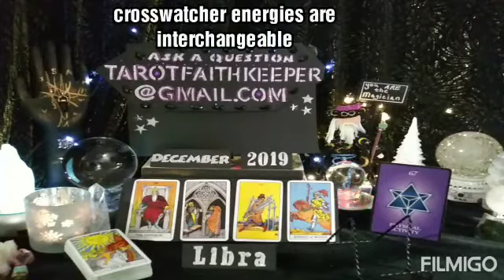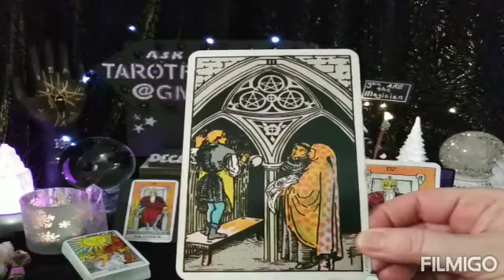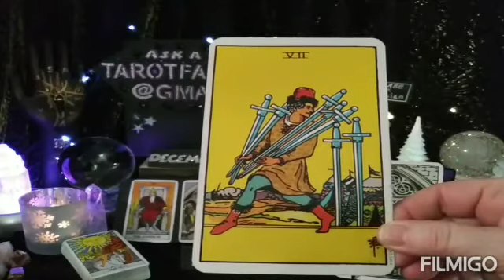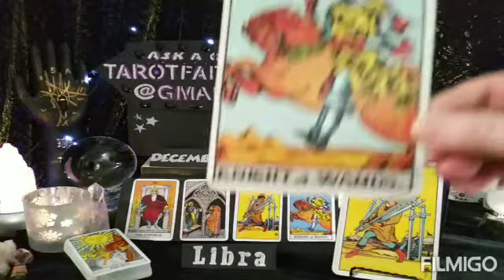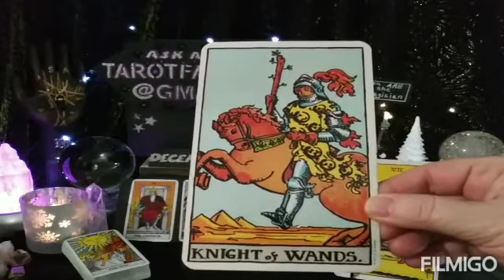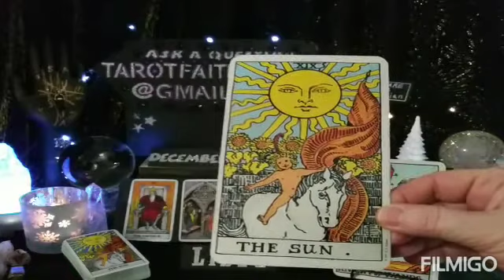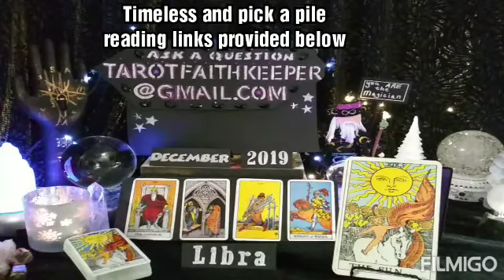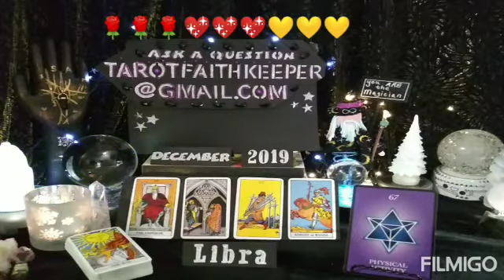Libra WHAT WAS HIDDEN COMES TO LIGHT, TRAVEL, LOVING INTENTIONS BRING SUCCESS December Tarot Reading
Earth

Air

Fire

Water

Or

Bless you

Lucky

Drift Walker

and

Faith Keeper

Lynda